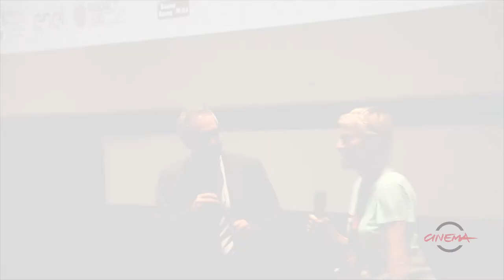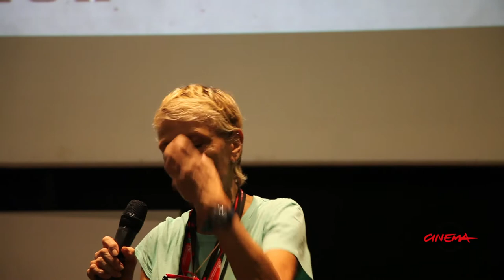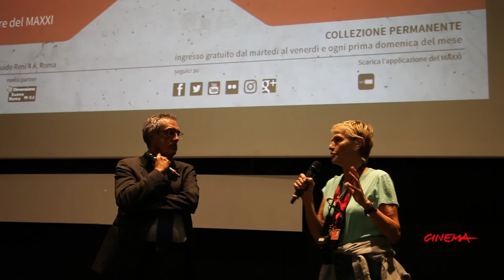RomaFF11 - Retrospettiva American Politics - "Mr Smith Goes To Washington"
Mario Sesti e Anselma Dell'Olio presentano al Museo Maxxi un classico del cinema americano: "Mr Smith goes to Washington" di Frank Capra nell'ambito della retrospettiva sulla politica americana.